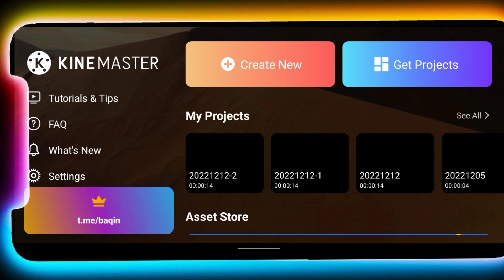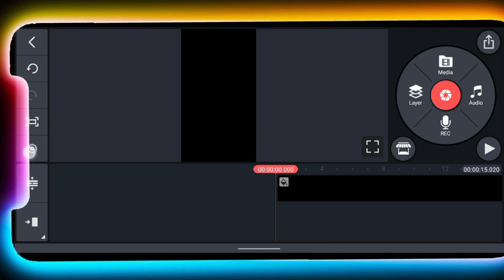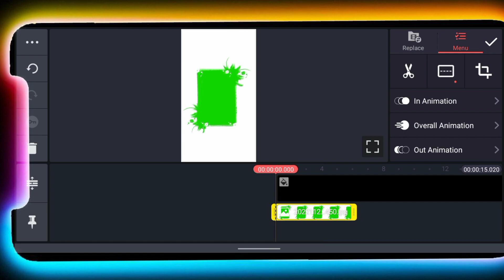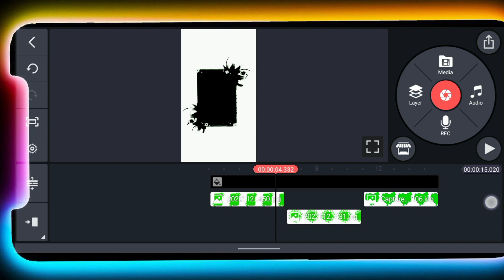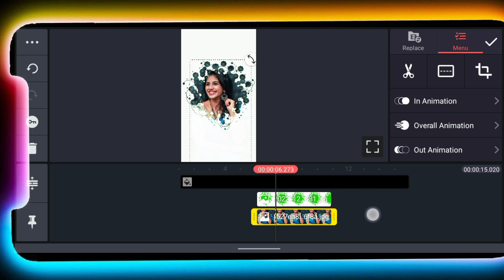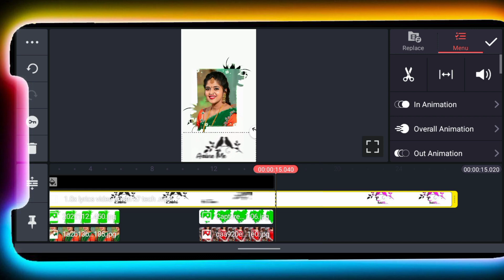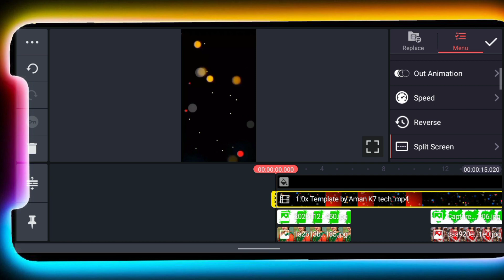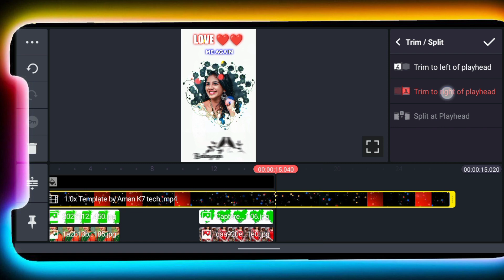December 14, 2022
hii 🌹

new trending WhatsApp status video editing for kinemaster

WhatsApp status video editing in kinemaster 🔥 kinemaster best video editing app

photo se status video editing karna sikhe
@Aman K7 Tech  channel se